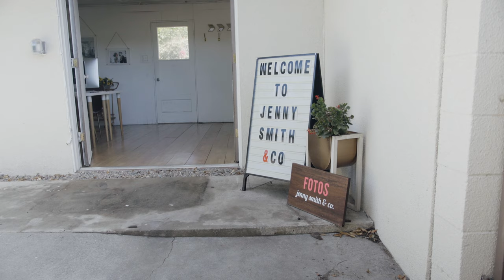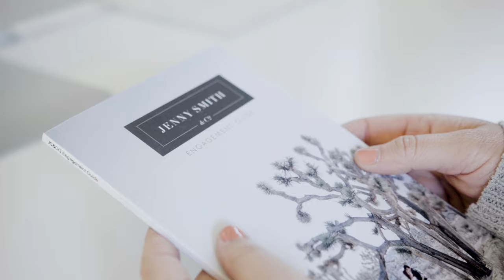Jenny Smith & Co. Wedding Photography Promo Video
We are a team of Los Angeles wedding photographers.  We want to give a relaxed wedding photography experience to down to earth couples.  Video by The Hubs Films.